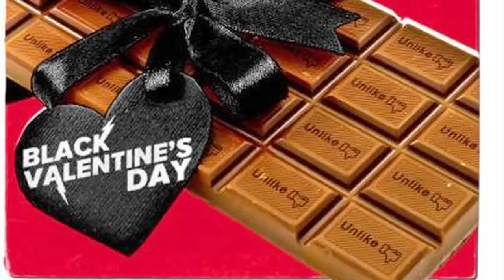Cupid Must Die - A Valentines Day Short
One man is set on a mission to kill Cupid and thus, ending Valentines Day forever.